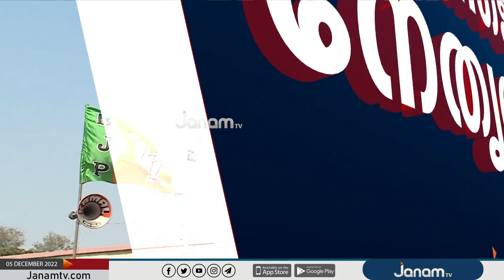BJP ദേശീയ നേതൃ യോഗത്തിന് ഡൽഹിയിൽ ഇന്ന് തുടക്കമാകും | JANAM TV